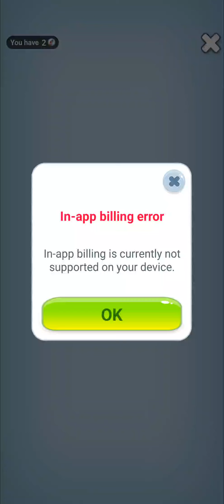talking Ginger funny videos 😜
talking Ginger funny videos 😜 || talking ginger 🧼 🍅🍌🌶️

-WELCOME TO FMTheGamer-